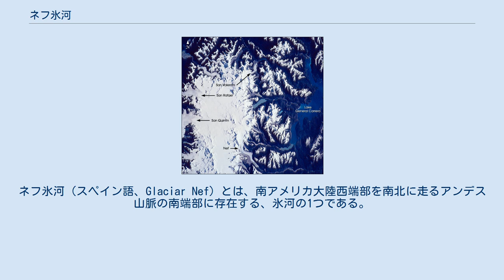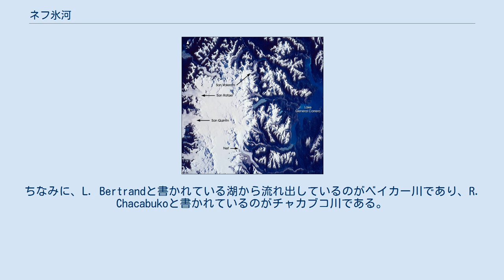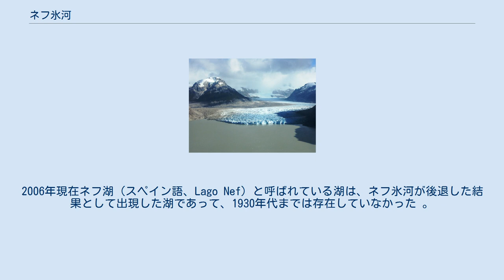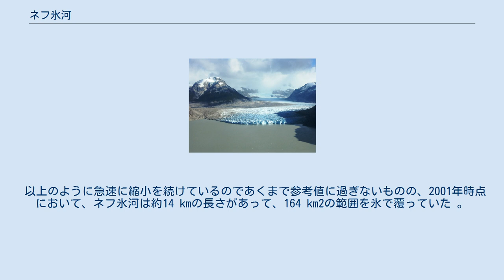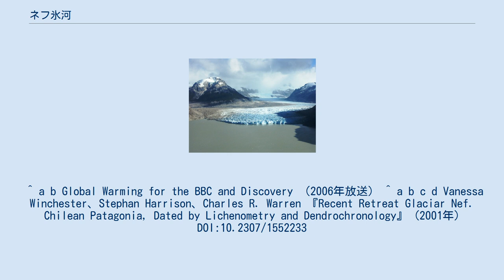ネフ氷河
ネフ氷河（スペイン語、Glaciar Nef）とは、南アメリカ大陸西端部を南北に走るアンデス山脈の南端部に存在する、氷河の1つである。
 2006年3月に撮影された、ネフ氷河とネフ湖。
 ネフ氷河は、おおよそ南緯47度03分、西経73度16分付近に位置しており、この場所はチリのアイセン・デル・ヘネラル・カルロス・イバニェス・デル・カンポ州に属している。
いわゆるパタゴニアに存在する氷河の1つである。
なお、この氷河とその周辺地域は、同国によってサン・ラファエル湖国立公園に指定されている。
同園内には幾つも氷河が存在することで知られている。
 付近の主な河川。
地図の中央よりやや南に、R. Nefと書かれているのがネフ川。
ちなみに、L. Bertrandと書かれている湖から流れ出しているのがベイカー川であり、R. Chacabukoと書かれているのがチャカブコ川である。
 ネフ氷河は北パタゴニア氷原から流れ出す氷河の1つである。
この氷原から南東の方向（大西洋の方向）へと流れ出している。
この氷河の下からは、氷河内に含まれていた微粒子を含むために灰色味を帯びた青色に見える水が流れ出している 。
 この氷河の融解水はネフ川（スペイン語、Rio Nef）の水源となっている。
ネフ川は、だいたい東の方向（大西洋の方向）へと流れる河川であり、ベイカー川に合流して終わる。
つまり、ネフ川はベイカー川の支流の1つである。
合流先のベイカー川も、しばらくはだいたい東の方向へと流れるものの、ベイカー川の別な支流であるチャカブコ川が合流してくる辺りから、ベイカー川は概ね南西の方向へと流れるようになり、最終的に太平洋へと注ぎ込んでいる。
このように、ネフ氷河は太平洋とは逆の方向（大西洋の方向）へと流れ出していながら、その融解水は最終的に太平洋へと流れ込むのである。
 2001年12月に撮影された北パタゴニア氷原付近の衛星写真。
写真中央の下部にNefと書かれているのがネフ氷河である。
 近年の地球温暖化の影響を受けて、北パタゴニア氷原周辺の氷河は、1860年代から1870年代頃に後退（縮小）が始まったと見られており 、その後も概ね後退を続ける傾向にある。
そしてそれはネフ氷河の場合も例外ではない。
2006年現在ネフ湖（スペイン語、Lago Nef）と呼ばれている湖は、ネフ氷河が後退した結果として出現した湖であって、1930年代までは存在していなかった 。
 さらに、1945年から2000年にかけて、ネフ氷河の先端は約3360 m後退したのだが、この期間のうち1994年以降のたった6年で、この55年間で後退した長さの3分の2を超える約2570 mが消滅した 。
 以上のように急速に縮小を続けているのであくまで参考値に過ぎないものの、2001年時点において、ネフ氷河は約14 kmの長さがあって、164 km2の範囲を氷で覆っていた 。
 また、2001年時点でのネフ川の源流は、南緯47度10分、西経73度9分付近であった 。
 ^ a b Global Warming for the BBC and Discovery （2006年放送） ^ a b c d Vanessa Winchester、Stephan Harrison、Charles R. Warren 『Recent Retreat Glaciar Nef. Chilean Patagonia, Dated by Lichenometry and Dendrochronology』 (2001年) DOI:10.2307/1552233